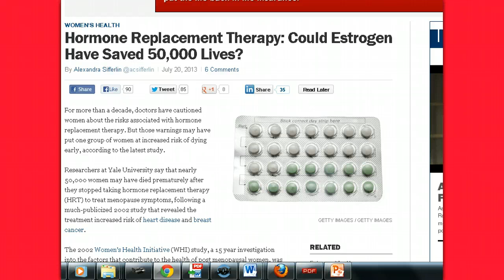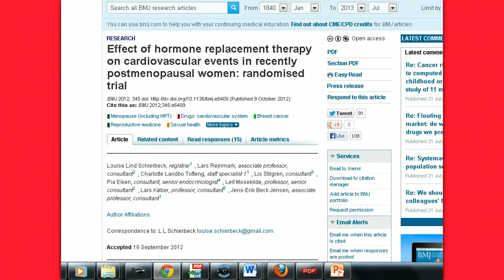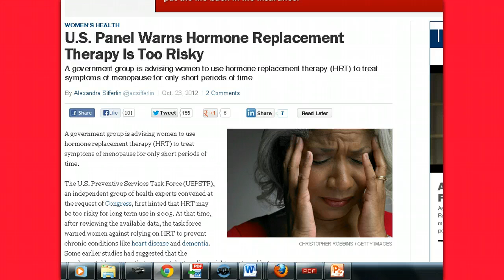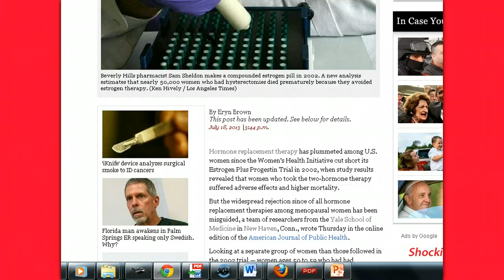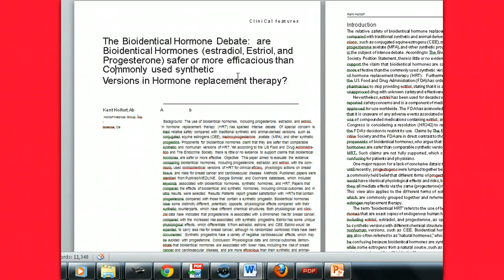Reducing Heart Deaths With Hormone Replacement Therapy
Postmenopausal Hormone therapy reduces your risk of dying from heart disease